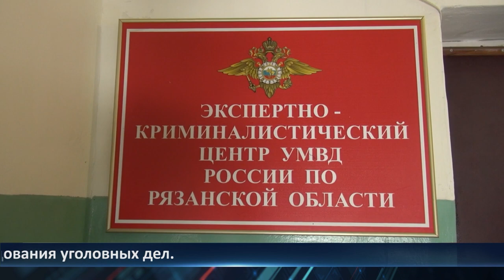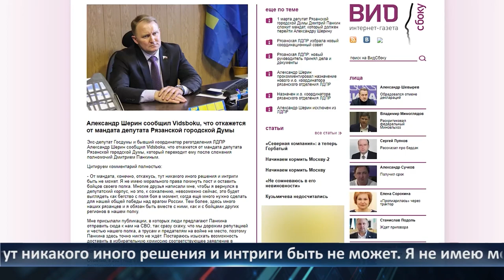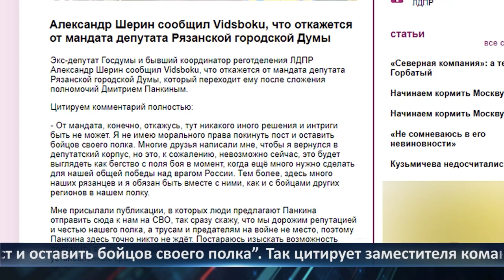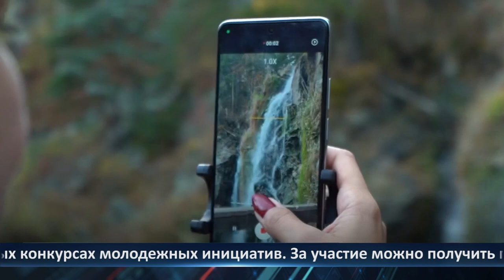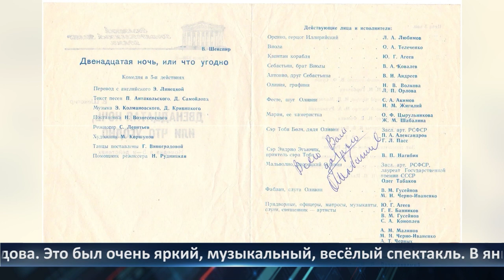Неделя Города - новости Рязани 03.03.2023